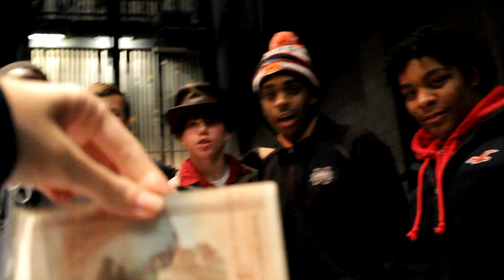CHANNEL TEASER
welcome to my world. this video is about my videos in a nutshell.  feel yourself at home ;)

коротко о главном: даша, америка, клёвые чуваки и какая-нибудь херня :) краткое содержание моих видосов в 40 секундах)